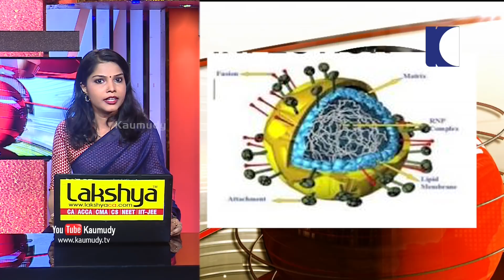നിപ വൈറസിന്റെ ഉറവിടം വവ്വാലുകളിൽ നിന്ന് ആണോ എന്ന് ഇന്നറിയാം